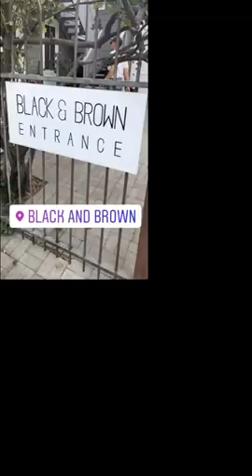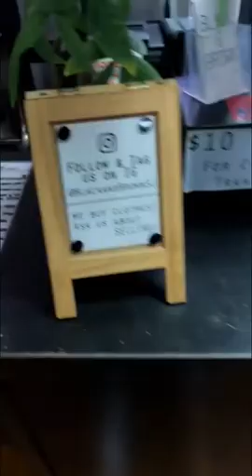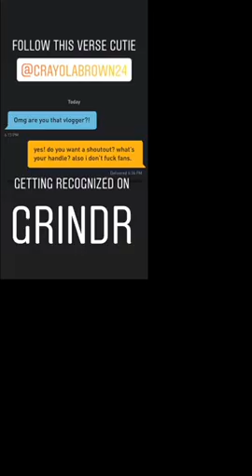I WAS AN IG VLOGGER FOR A DAY AND NOW IM RICH!